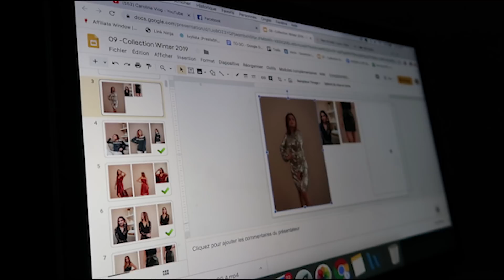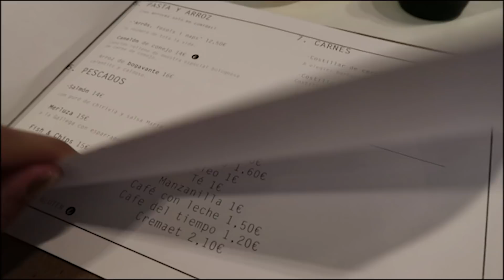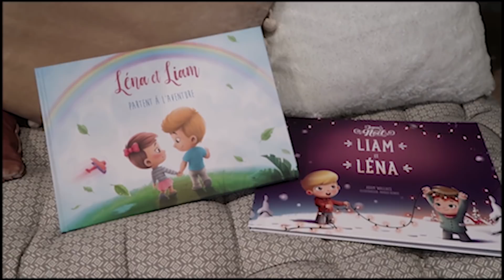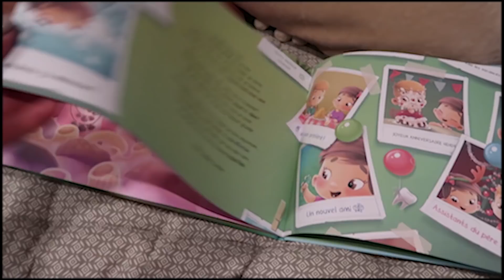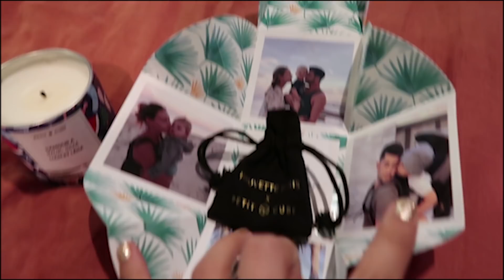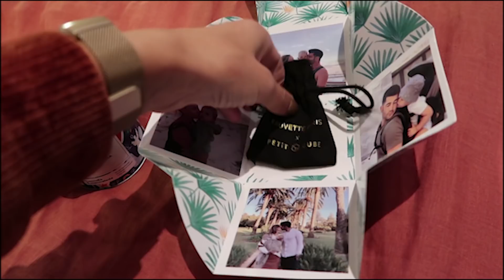IL EST ENFIN ARRIVÉ ! - VLOGMAS #6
Pour participer au concours 1jour1vlog1kdo 🎁 (A gagner : 2 bons d'achat de 40€)
- Fait une capture écran de la vidéo & repartage-la sur Instagram en post ou en story avec avec les mentions @beauteactive, @petitcube.ink et le 1jour1vlog1kdo
- Suit nos deux comptes sur Instagram
Tirage au sort le 07/12 à 18h00

Produits mentionnés dans cette vidéo:
- Récupérateur de lait
- Vélo elliptique

OUVERTURE D'UN POP-UP STORE LES 21 ET 22 DÉCEMBRE AU 273 RUE DE CRÉQUI À LYON.